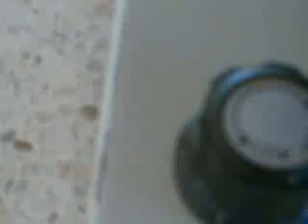ElectroEyacular bovino Valledupar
Muestra Pruebas preliminares del electroeycaulador en un Toro